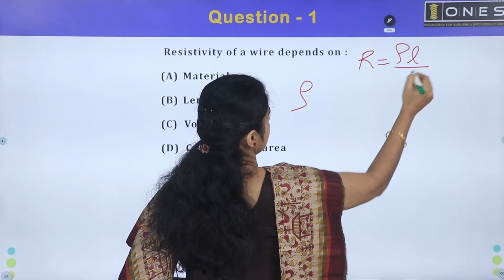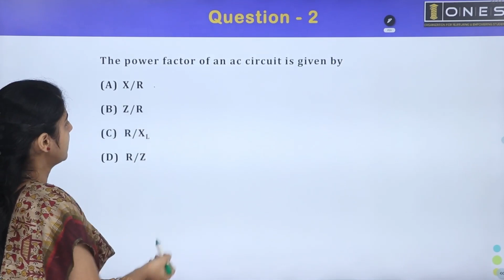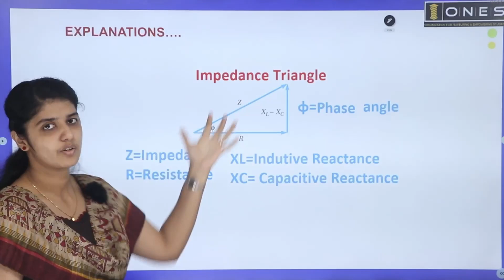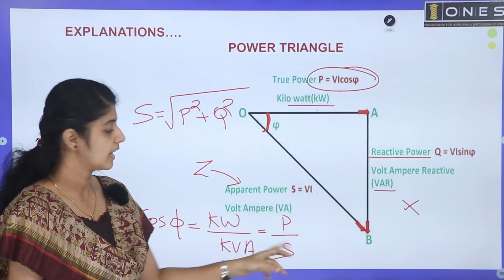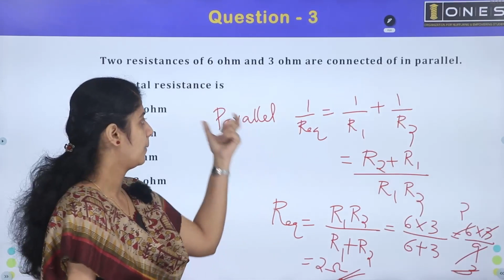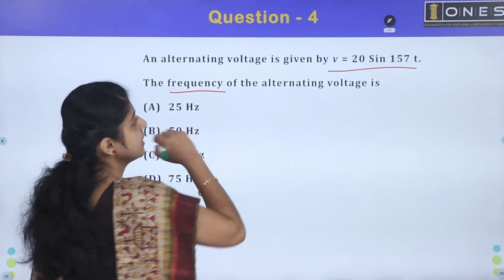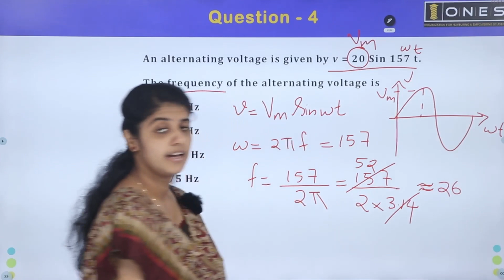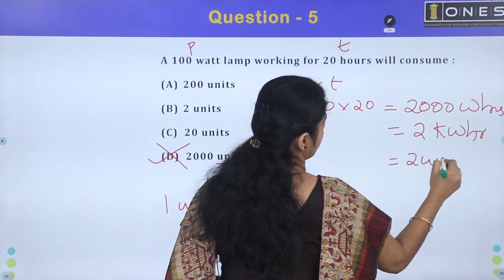Kerala PSC | KSEB Sub Engineer | Revision Series | Part 08 | ONES